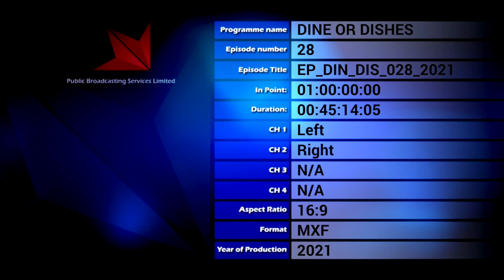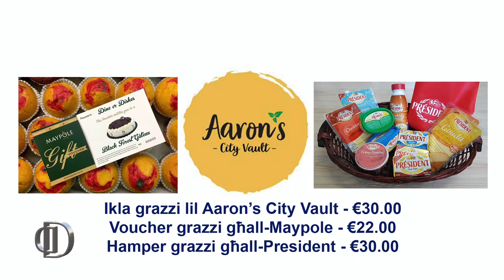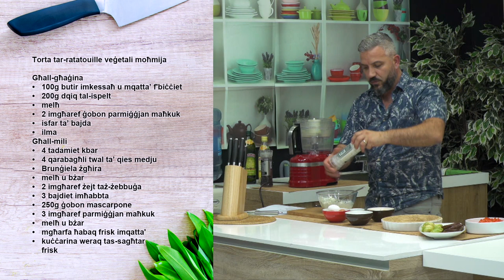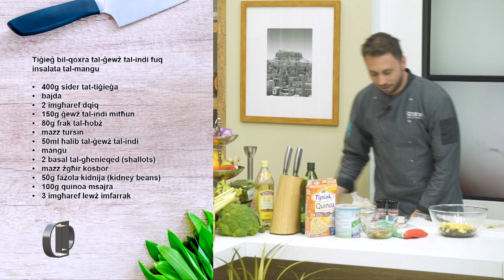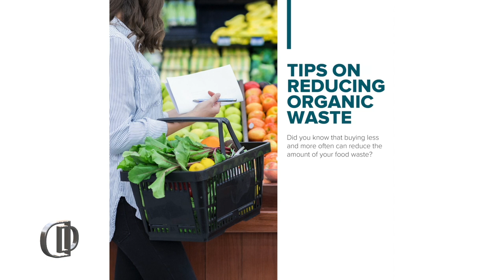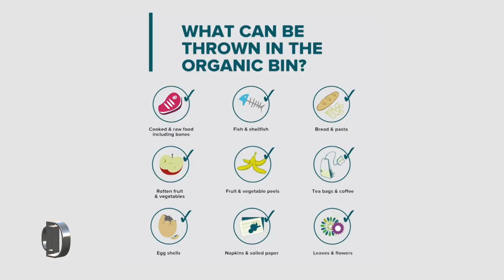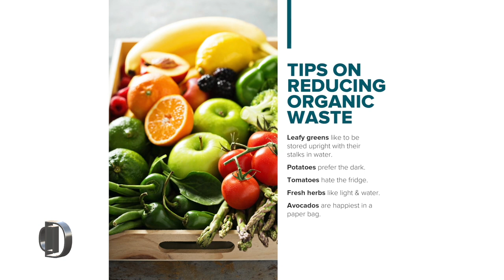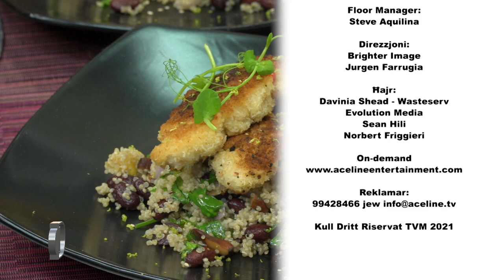Dine or Dishes - Programme 28 - 170421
Manuel 1: Lewż moħmi veġetarjan bl-ispinaċi u s-salvja
Manuel 2: Torta tar-ratatouille veġetali moħmija
Neil 1: Tiġieġ bil-qoxra tal-ġewż tal-indi fuq insalata tal-mangu
Neil 2: Soppa tal-Pastard bil-karì, iċ-ċiċri u l-ġewż tal-anakardju (cashew nuts)
Aaron 1: Bżar mimli bil-kapunata tat-tonn u l-mozzarella
Aaron 2: Arancini tat-tiġieġ u l-pesto

Dine or Dishes Prog 28

Manuel

Lewż moħmi veġetarjan bl-ispinaċi u s-salvja
• mgħarfa żejt taż-żebbuġa
• basla kbira mqattgħa fin
• 2 sinniet tewm imqattgħin fin
• 200g faqqiegħ Portobello imqatta'
• kuċċarina weraq frisk tas-sagħtar
• ftit weraq tas-salvja mqattgħin
• zunnarija bajda jew 2 karrotti maħkuka
• ponn weraq tal-ispinaċi
• 150g xgħir imsajjar
• 100g ġewż imfarrak
• 100g ġellewż imfarrak
• 50g cranberries imnixxfin
• 25g galletti taż-żerriegħa mħallta
• mgħarfa żerriegħa tal-ġirasol
• mgħarfa żerriegħa tal-qargħa ħamra
• qoxra ta' lumija
• 2-3 bajdiet imħabbta
• weraq tal-aruka biex isservi

Torta tar-ratatouille veġetali moħmija
Għall-għaġina
• 100g butir imkessaħ u mqatta’ f'biċċiet
• 200g dqiq tal-ispelt
• melħ
• 2 imgħaref ġobon parmiġġjan maħkuk
• isfar ta’ bajda
• ilma
Għall-mili
• 4 tadamiet kbar
• 4 qarabagħli twal ta’ qies medju
• Brunġiela żgħira
• melħ u bżar
• 2 imgħaref żejt taż-żebbuġa
• 3 bajdiet imħabbta
• 250g ġobon mascarpone
• 3 imgħaref parmiġġjan maħkuk
• melħ u bżar
• mgħarfa ħabaq frisk imqatta'
• kuċċarina weraq tas-sagħtar frisk

Neil

Tiġieġ bil-qoxra tal-ġewż tal-indi fuq insalata tal-mangu
• 400g sider tat-tiġieġa
• bajda
• 2 imgħaref dqiq
• 150g ġewż tal-indi mitħun
• 80g frak tal-ħobż
• mazz tursin
• 50ml ħalib tal-ġewż tal-indi
• mangu
• 2 basal tal-għenieqed (shallots)
• mazz żgħir kosbor
• 50g fażola kidnija (kidney beans)
• 100g quinoa msajra
• 3 imgħaref lewż imfarrak

Soppa tal-Pastard bil-karì, iċ-ċiċri u l-ġewż tal-anakardju (cashew nuts)
• 100g fjuretti tal-pastard
• basla kbira
• zokk karfusa
• 4 sinniet tewm
• 2 imgħaref karì
• 50g butir mielaħ
• kuċċarina kannella
• 80g ċiċri
• 50g trab tal-ħalib
• 2 litri stokk tal-ħaxix
• 50g ġewż tal-anakardju (cashew nuts)
• mazz żgħir kosbor

Aaron

Bżar mimli bil-kapunata tat-tonn u l-mozzarella
• 2 bżariet tal-kulur
• brunġiela waħda
• karfusa
• tadam ċirasa
• 2 sinniet tewm
• basla
• żebbuġ iswed mingħajr għadma
• kappar
• zokkor
• ħall
• 2 laned tonn taż-żejt
• passata tat-tadam
• weraq frisk tan-nagħniegħ
• mozzarella friska
• 4 flieli ħobż sandwich maqtugħ f’dadi
• żejt taż-żebbuġa
• ġobon parmiġġjan maħkuk

Arancini tat-tiġieġ u l-pesto
• kikkra ross arborio
• tazza nbid abjad
• 3 kikkri stokk tat-tiġieġ
• mgħarfa butir
• basla mqattgħa fin
• 3 imgħaref ġobon parmiġġjan maħkuk
• sider tat-tiġieġa mixwi
• 2 blalen tal-mozzarella
• pesto
• dqiq
• 2 bajdiet
• Frak tal-ħobż panko
• żejt għall-qali